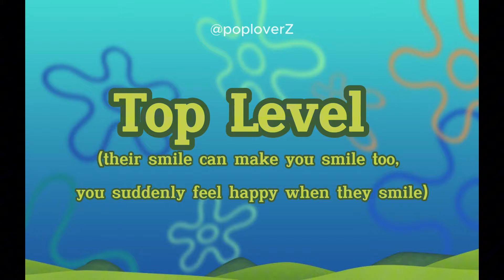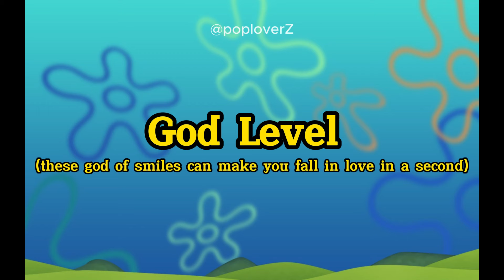GOD OF SMILE in KPOP | Male Kpop Idol with the Best Smile (Beautiful, Cute, and Bright Smile)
This is my list of the male K-pop idols with the best smile. Please share your list in the comment section below!